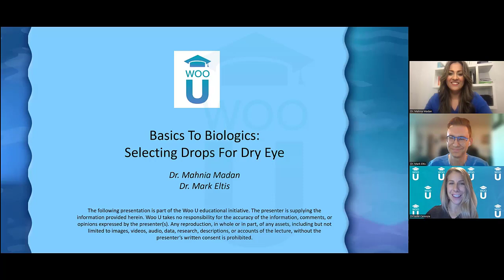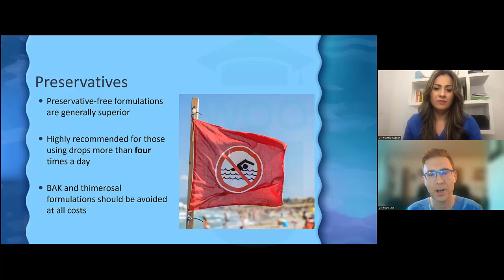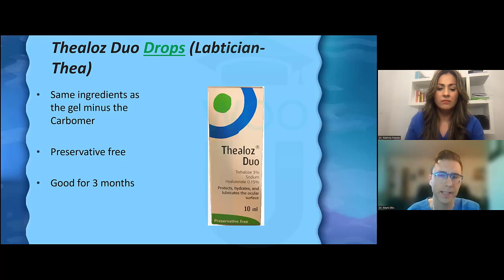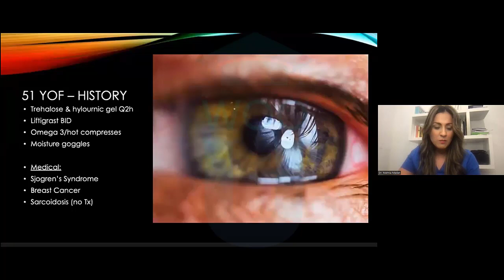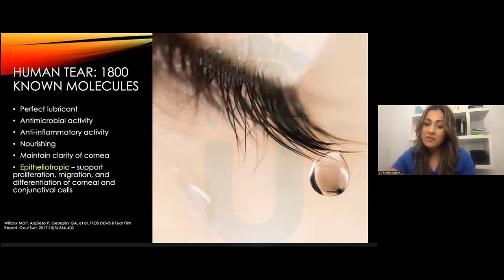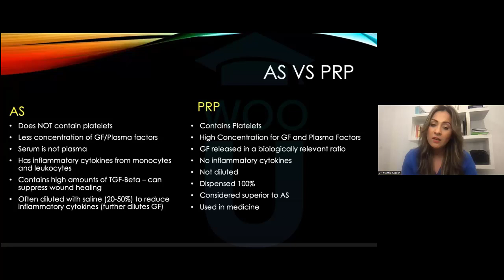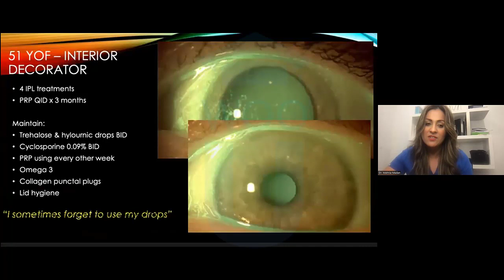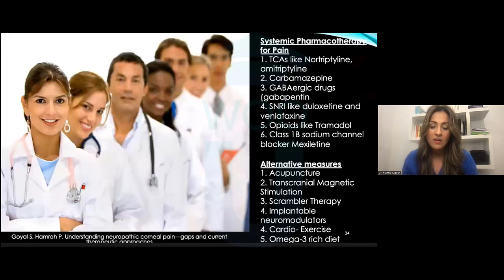Basics to Biologics: Selecting Drops for Dry Eye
Addressing meibomian gland dysfunction and blepharitis in general is the key to suppressing  the inflammatory nature of dry eye disease (DED). However, artificial tears (AT) still play a pivotal role in the management of the condition. The amount of eye drops available can make selection overwhelming for a doctor (let alone a patient). This lecture will help optometrists choose appropriate artificial drops based on the key properties. We will also simplify when it makes sense to turn to biological drops in the management of DED.

Speakers: Dr. Mahnia Madan and Dr. Mark Eltis